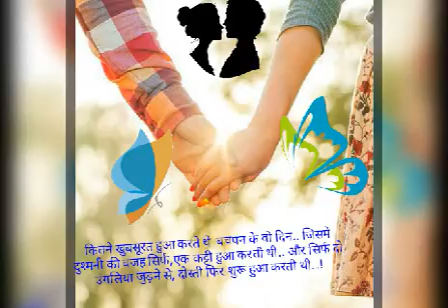December 18, 2018